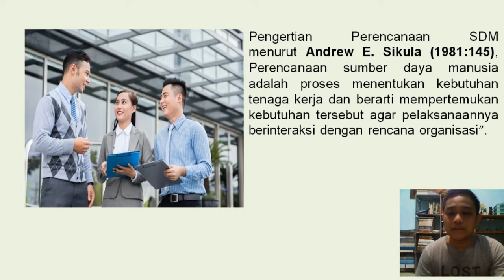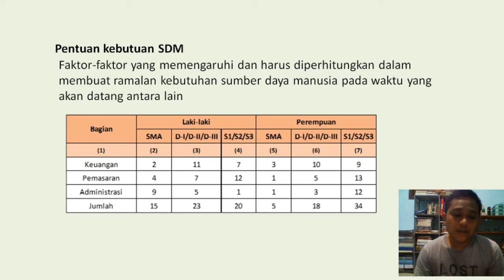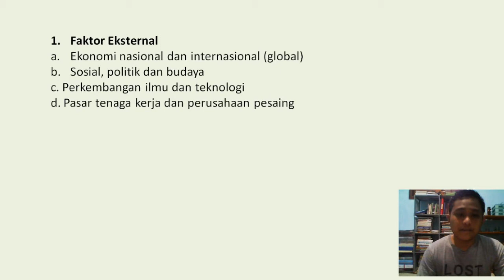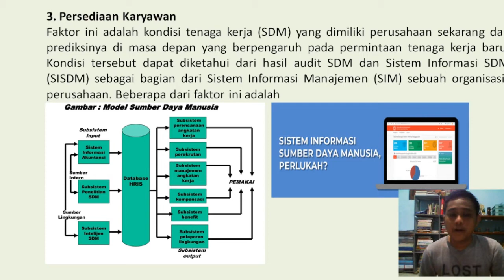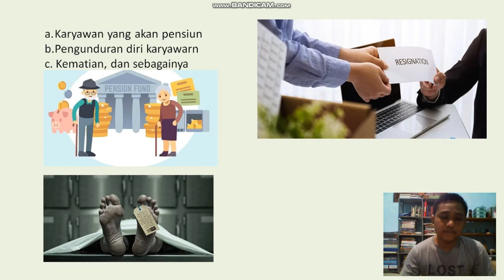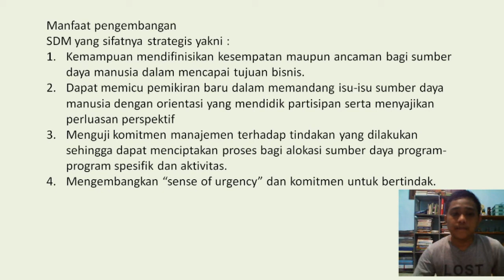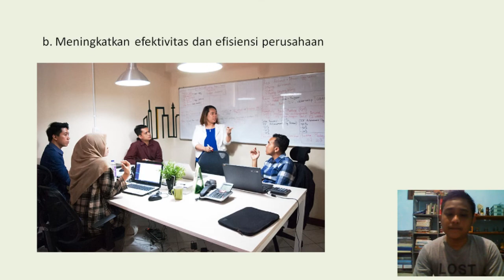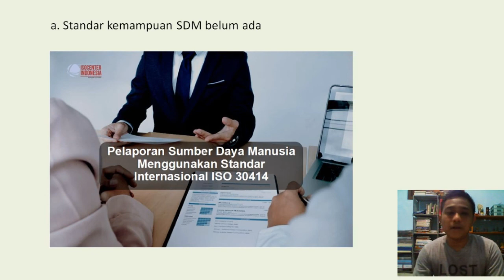PERENCANAAN SUMBER DAYA MANUSIA | PERENCANAAN BISNIS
JUDUL :

PERENCANAAN SUMBER DAYA MANUSIA | PERENCANAAN BISNIS | KELAS X BISNIS DARING DAN PEMASARAN